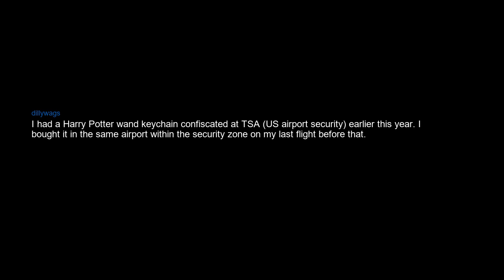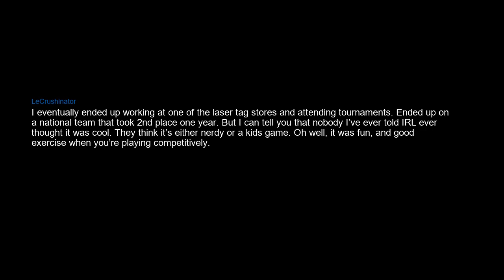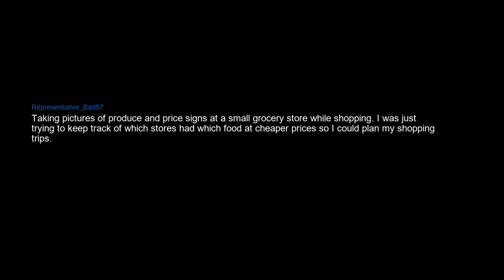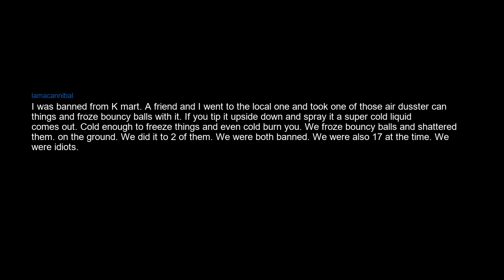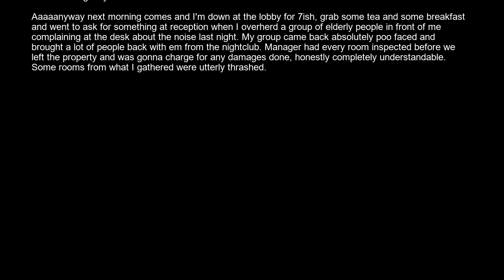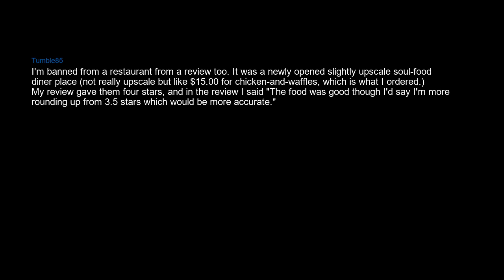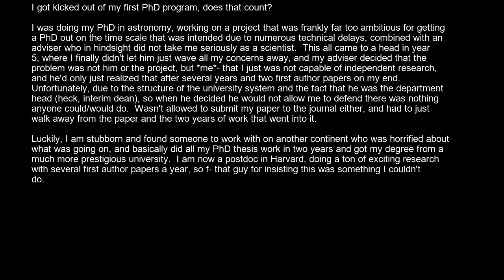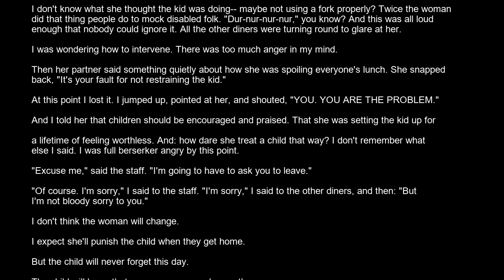Why were you banned from a place?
Cause I wasnt already banned